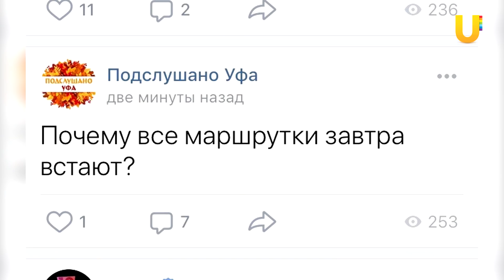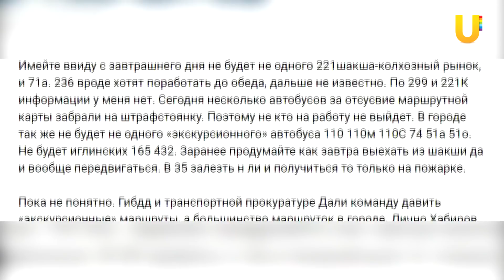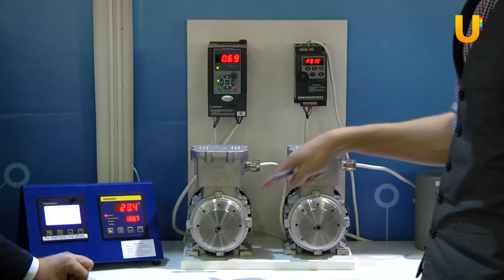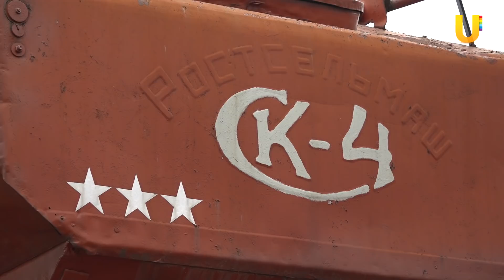UTV. Новости Уфы 23.10.2018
Сегодня в выпуске:

- В Уфе “нелегальные” автобусы не вышли на маршруты. Жители города жалуются на нехватку общественного транспорта
- В Башкирии построят очередную солнечную электростанцию
- В столице республики открылся музей аграрной техники